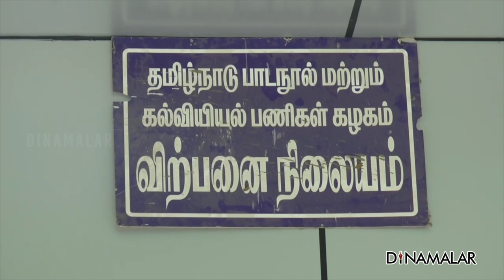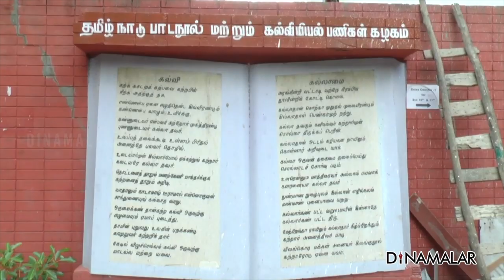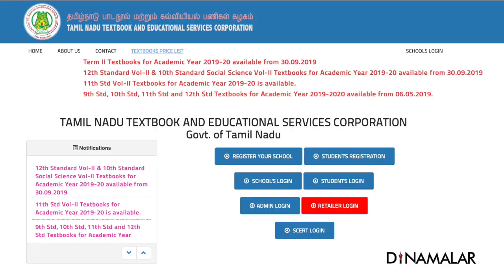ஸ்கூல் புக் வாங்க DPI போகாதீங்க! இனி ஆன்லைனில் புக் பண்ணலாம்!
இனி பாடப்புத்தகம் வாங்க
DPI கேம்பஸில் வரிசையில்
காத்திருக்க வேண்டாம்.
ஆன்லைனில் புக் செய்தால் போதும்.
வீட்டுக்கே புத்தகங்கள் வந்து சேரும்.
இதற்காக,
ஆன்லைன் ஷாப்பிங் சேவையை
தமிழக பள்ளிக்கல்வித்துறை
மிக விரைவில் துவங்கவுள்ளது.
இந்த பிரத்யேக ஷாப்பிங் போர்ட்டல்
இன்னும் ஒரு வாரத்தில்